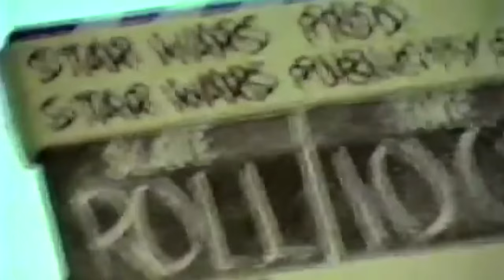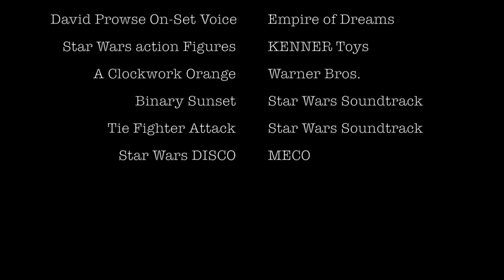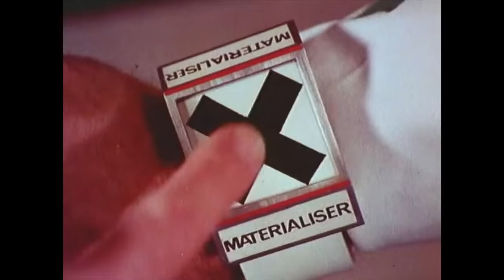Behind the Mask - The Feud Between Prowse and Lucas - Beyond the Stars: Episode 02 - Star Geek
This is the second episode in "Beyond the Stars", a series where I will do short little 'Mockumentaries'. In this episode we look at why David Prowse, the man behind Darth Vader, and George Lucas hate each other. Continue watching to learn more about these dramatic events.